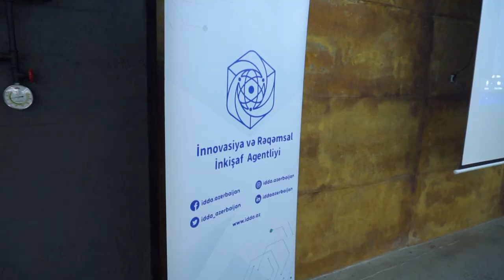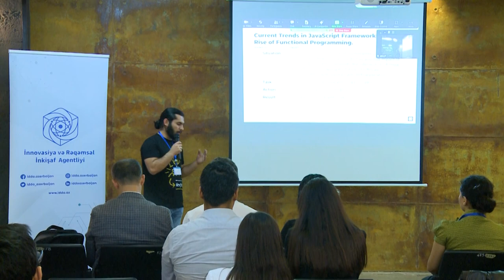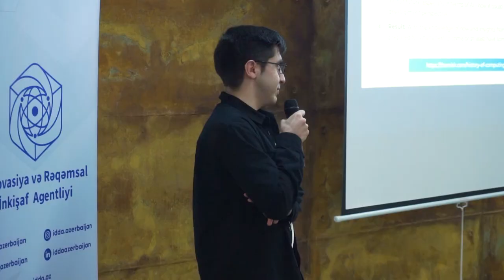Techbrains 2023 - First Cloud Native Computing Foundation (CNCF) Baku chapter event!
Highlights from our first Cloud Native Computing Foundation (CNCF) Baku chapter event - Techbrains 2023 - Baku!

Thank you all our 30+ amazing speakers and 80+ attendees to spending their Sunday morning with us!

Thank you to our amazing volunteer team of community leaders and managers!
Thank you to our event co-organizers: EACAMP Digital Cast DBondX!
Thank you to Innovation and Digital Development Agency for hosting us!
Thank you to our growing collaboration partners: Emotix Co. Baku Design Academy Alas Academy Simple Co LLC!

Track 1: AI Fundamentals and Innovations
✅ Natig Mamishov, Azerconnect LLC
✅  Shahriyar Alkhasli, eiLink R&D
✅ Rasul Hasan, Coders Azerbaijan
✅ Kamil Alasgarov, FRM, Simple Co LLC
✅ Aydamir Mirzayev, AZAI TECH

Track 2: Marketing, UX, and Engagement
✅ Dilbar Huseynzade, Guavapay
✅ Agshin Rajabov, Emotix Co.
✅ Tamara Ibragimova, Cheshir Marketing Solutions
✅ Karim Karimov, Pasha Bank OJSC
✅ Elshad Karimov, AppMillers

Track 3: Data, Databases, and Infrastructure
✅ Emin Ghuliev, DBondX
✅  Imran Yusubov, Ingress Group LLC
✅  Arzu Allahverdiyev, PRODATA
✅  Enrike NUR, Whelp.
✅  Fagani Hajizada, DataRobot (Germany, Zoom)
✅  Yashar Ahmadov, Amazon (Luxembourg, Zoom)
✅ Vurghun Hajiyev, IDDA

Track 4: Safety, Ethics, Privacy, and Security
✅ Uzeyir Suleymanov, AZAI TECH
✅ Elchin Mammadov, EnCE, CEH, Fortinet (USA, Zoom)
✅ Alvan Rahimli, BP
✅ Kanan Shahmuradov, DOST Rəqəmsal İnnovasiyalar Mərkəzi
✅ Marina Ibrahimova, AZAI TECH
✅ Ilgar Abbasov, AZAI TECH
✅ Elshad Aghazadeh, EACAMP

Track 5: Professional Development, Vision, and Trends
✅ Shahlar M. Damirli, Guavapay
✅ Ali GreenHeart DAN.IT education
✅ Zamir Jamalov, Div Academy
✅ Misir Jafarov, BP
✅ Aysel Gulmammadova, Baku Design Academy
✅ Nijat Zeynalov, Azerconnect LLC
✅ Tural Ismayilzadeh, Skylifeindustry
✅ Emil Mirzayev, Ph.D. (UK, Zoom)
✅ Sako M, Gladly (USA, Zoom)

Full version of event is on the way, meanwhile here is a teaser captured amazing moments of event:

Please, share it with folks who could not make it!
Let's dream, connect and achieve our best ideas with ai using ai to build the best responsible ai :)